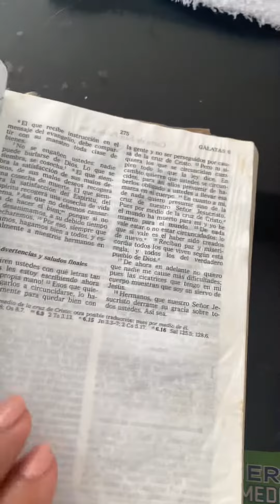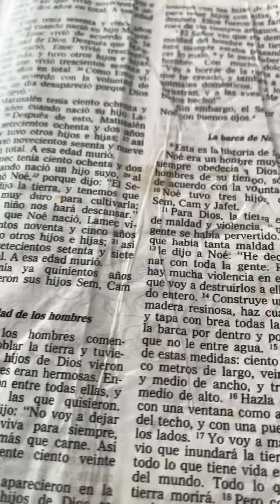En busca de la plenitud